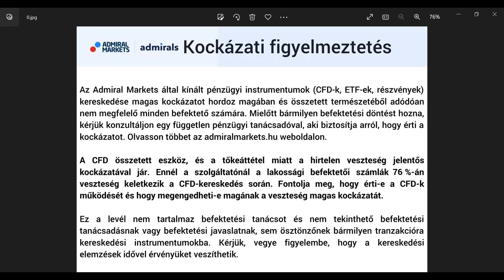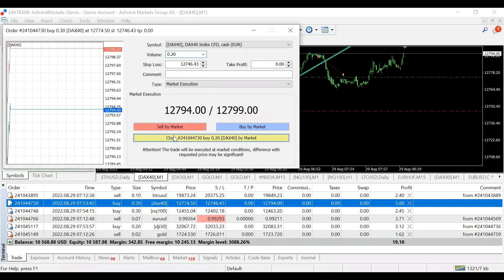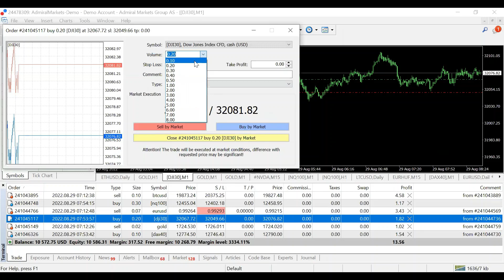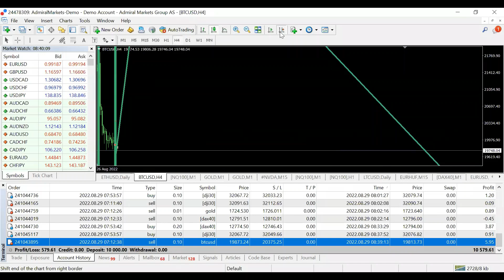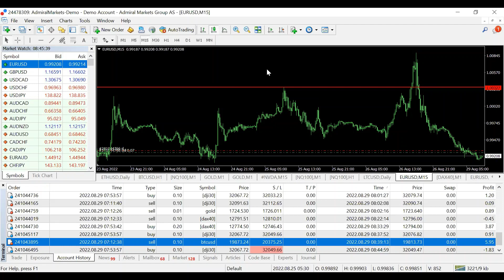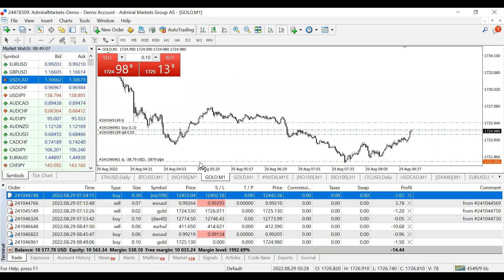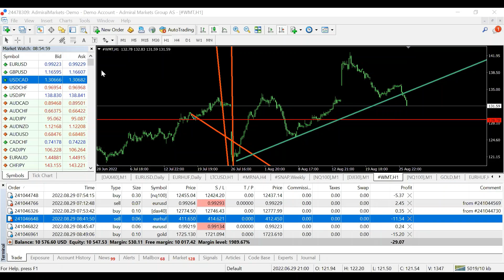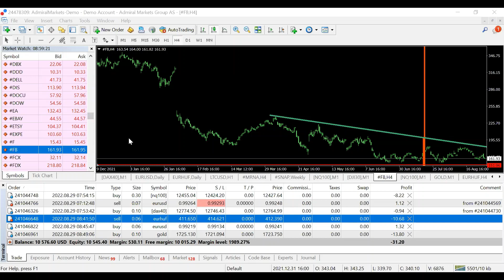Reggeli skalpolás és daytrade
Sok-sok chart, reméljük olyan mozgásokkal, mint majdnem minden reggel. A webináriumon való részvétel ingyenes. Mi a célja? Nagyjából az, hogy mielőtt leülnél kereskedni, nézd át az összes kedvenc chartodat, lehetőleg minél több idősíkon. Közösen keressük azokat a stratégiákat, amelyek alkalmazhatóak a reggeli órákban, tőzsdenyitások környékén. Akár daytrade, akár skalpolás, akár reggeli kitörési technika, illetve bármilyen aktuális téma. A webinárium rendszeres lesz, ha az érdeklődőknek megfelel a reggeli időpont.

▬▬▬▬▬▬● Kövess minket ●▬▬▬▬▬▬